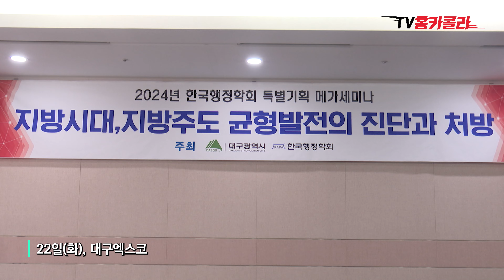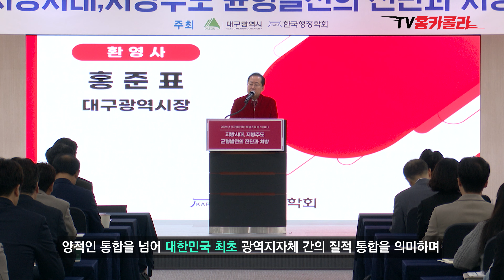홍준표 "30년 헛공론 이제 지방은 더 못 버틴다"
[자율구독료 링크]

"본 저작물은 '대구시정뉴스'에서 2024년 작성하여 공공누리 제1유형으로 개방한 '241022 한국행정학회 특별세미나'를 이용하였으며, 해당 저작물은 '대구시정뉴스, '에서 무료로 다운받으실 수 있습니다."
[Video Source Support]
1. Youtube channel "freeticon" :  @freeticon
2. @omwyoutube
3. @Johnny-Class
자막출처 |  @backup_mogrt ​
5. @pynpa_d_sign
6. 본 영상에 사용된 일부 영상 소스는 모셔니스트 코리아에서 무료로 다운로드 받을 수 있습니다.